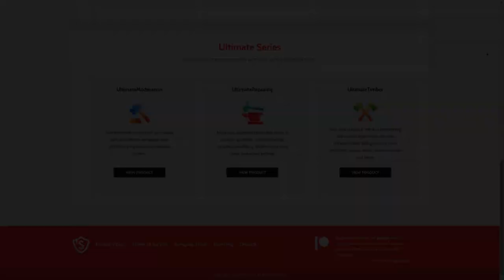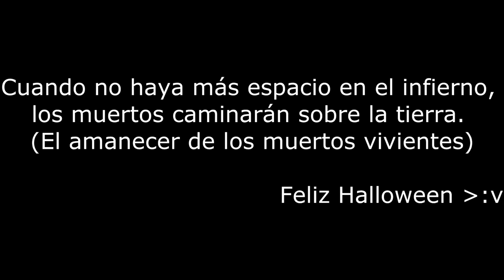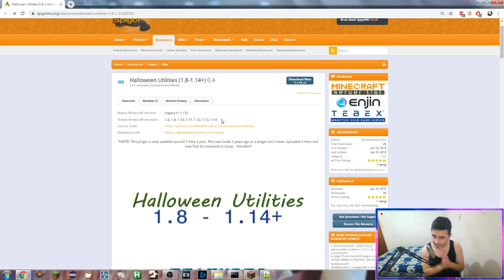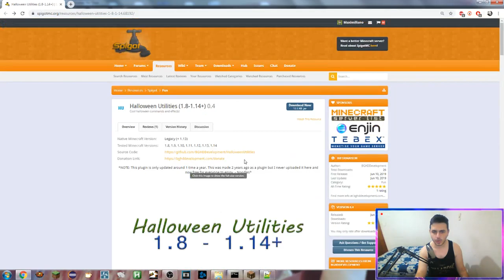Minecraft Plugin Tutorial: Halloween Utilities